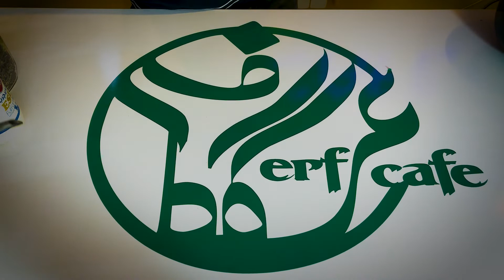طرز تهیه شیر چای به روش انگلیسی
دوستان عزیز اگر به دنبال تهیه قهوه برای خودتون هستید ، در برشته کاری قهوه عنوان هدف ما ایجاد یک تجربه لذت بخش در نوشیدن قهوه است و باعث افتخار منه که قهوتون رو از برشته کاری عنوان تهیه کنید.آدرس وب سایت
اگر قصد خرید قهوه ۲۵۰ گرمی و یک کیلویی دارید :
اگر کافه دار هستید و قصد خرید قهوه برای کافه شاپ تون دارد :
توی این ویدیو طرز تهیه شیر چای را داریم به روش انگیسی ها که یک نوشیدنی ساده و خوشمزه هست و بسیار عالی برای مهمانی های خاص شما که از دسته آموزش نوشیدنی های کافی شاپ هست
طرز تهیه شیر چای به روش انگلیسی | نوشیدنی گرم ساده و خوشمزه مناسب زمستان و مهمانی | گرم کافی شاپ
توضیحات ویدیو🔺
این ویدیو را در وب سایت عرفکافه ببینید :

ویدیوهای مرتبط به این ویدیو
►1.  در طرز تهیه پیتزا خانگی چه نکاتی را رعایت کنیم تا به یک پیتزا رستورانی برسیم

00:00​

توی این کانال هر هفته کلی ویدیو درباره آموزش تهیه غذا ها، دسر ها و نوشیدنی های توی کافه و رستوران ها ویدیو قرار میگیره
در کنار اونم کلی نکته و ترفند درباره تهیه غذا ها میذاریم
ماجرا های عرفان و رضایت رو هم از دست ندین😎✌

یادتون نره که کانال رو حتما حتما سابسکرایب کنید و زنگوله کنارش رو هم فعال کنید تا ویدیویی رو از دست ندین😍

اگر موضوعی مورد علاقتون بود یاد دوست داشتین درباره موضوعی بدونین
حتما توی قسمت کامنت ویدیوها برام بنویسید
مرسی از حمایتتون رفقا

▬کلمات کلیدی